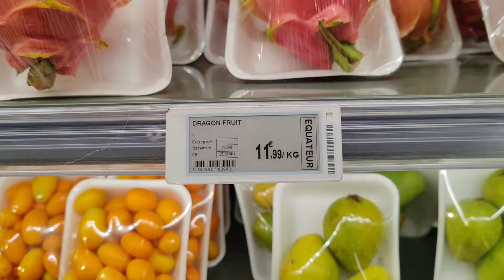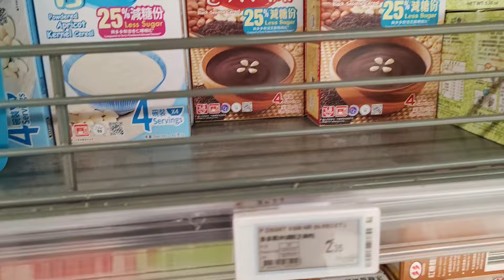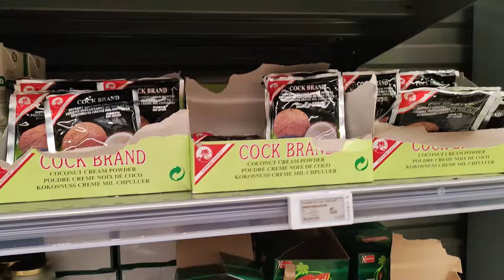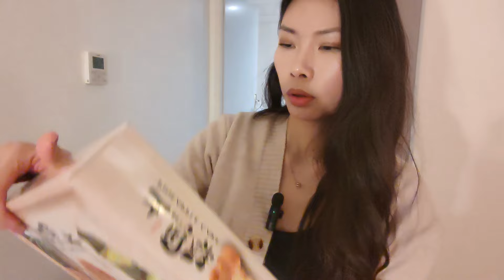Je vais au magasin chinois à Paris et je teste les produits !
Je suis Jiani, native chinoise 🇨🇳 en France🇫🇷
Rejoins-moi sur ins➡️
Ici on parle de tout !
-Des anecdotes 😝😏
-Mon expérience en France😅
Et pleins d'autres choses !
Je serai ton guide de chinois personnel💡🚩
On va passer de bons moments ensemble, à très bientôt ! 😉

00:00 Introduction
00:57 au magasin
04:08 mon achat
10:39 je teste
14:36 teste deuxième partie